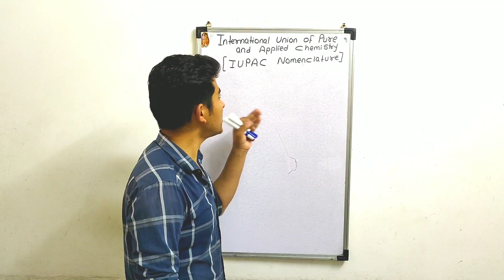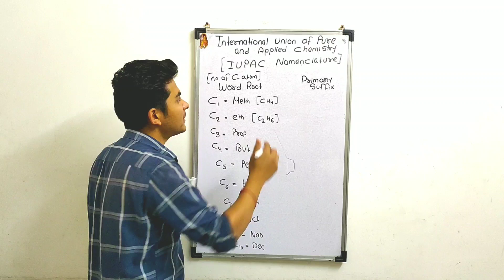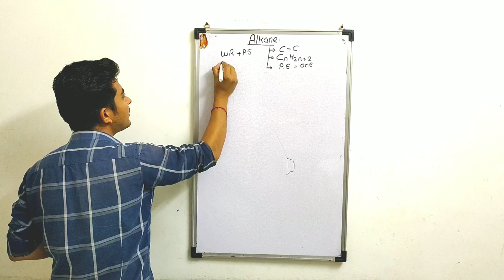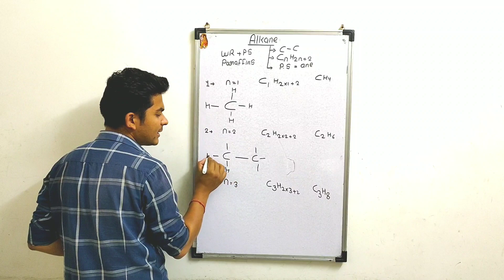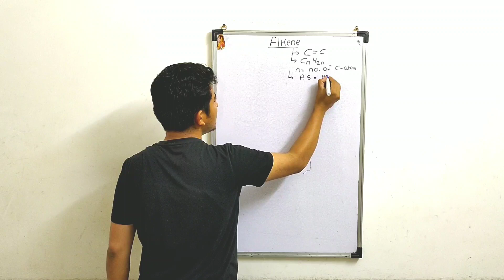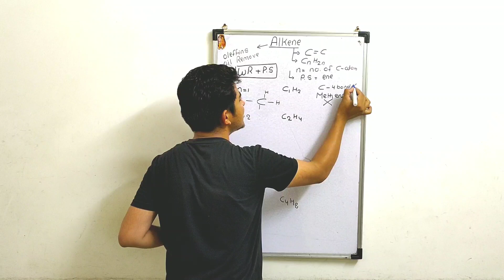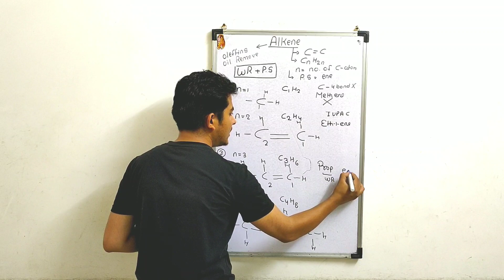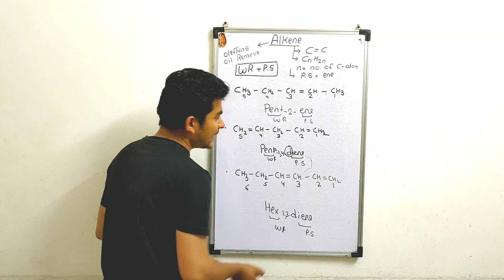IUPAC Nomenclature of Hydrocarbons|Alkanes and Alkenes|Class10th||Best Supertrick|ICSE and CBSE Exam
Hello guys
Hydrocarbons in which all the carbon atoms are linked to one another by only single bonds are called saturated hydrocarbons. Saturated hydrocarbons may be either cyclic (closed chain) or acyclic (open chained). Saturated acyclic hydrocarbons are called alkanes. Primary suffix: ane.
Unsaturatedhydrocarbons are hydrocarbons that have double or triple covalent bonds between adjacent carbon atoms. The term "unsaturated" means more hydrogen atoms may be added to the hydrocarbon to make it saturated (i.e. consisting all single bonds).
 In organic chemistry, a hydrocarbon is an organic compound consisting entirely of hydrogen and carbon. Hydrocarbons are examples of group 14 hydrides. Hydrocarbons from which one hydrogen atom has been removed are functional groups called hydrocarbyls.
A covalent bond, also called a molecular bond, is a chemical bond that involves the sharing of electron pairs between atoms. These electron pairs are known as shared pairs or bonding pairs, and the stable balance of attractive and repulsive forces between atoms, when they share electrons, is known as covalent bonding.